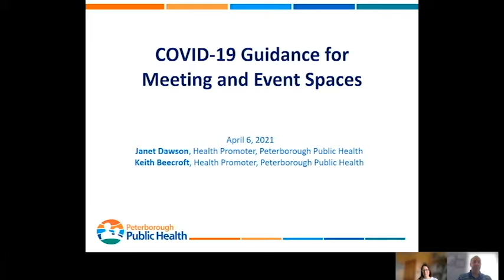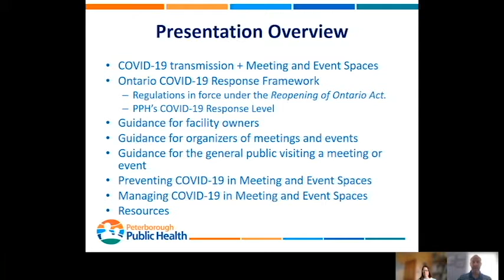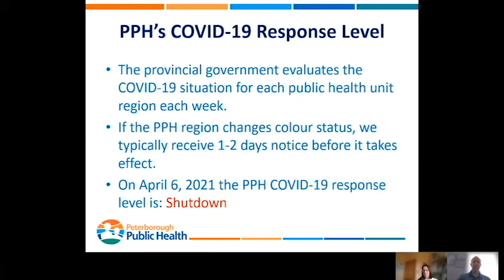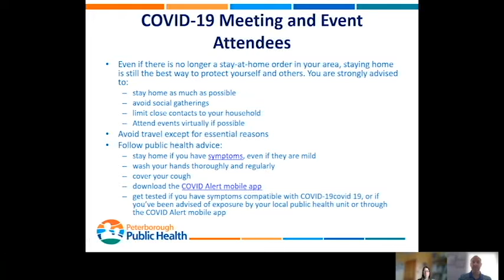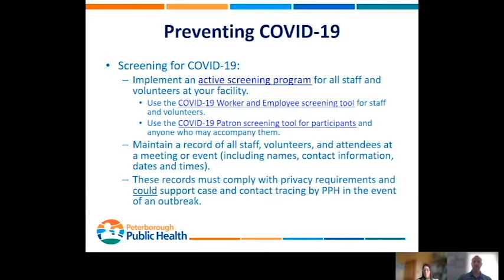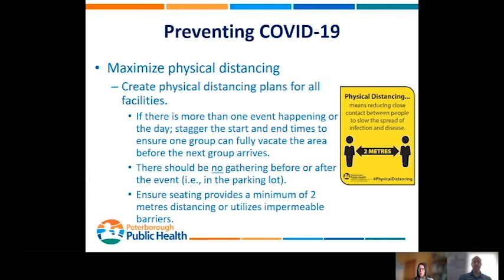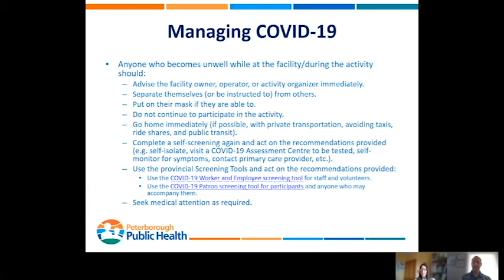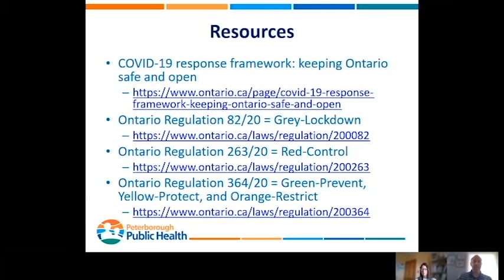Meeting and Event Webinar Recording